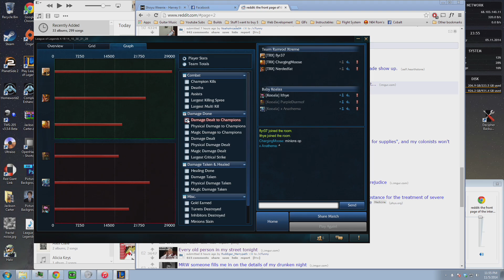3v3 Promotion Fail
Just watch the end. Sorry for no TeamSpeak.